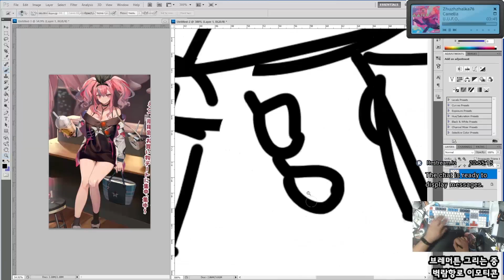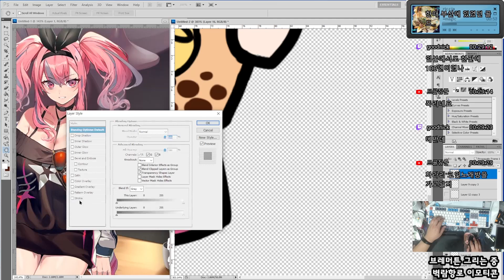[Seseren] Azur Lane drawing - Bremerton / アズールレーンお絵かき - ブレマートン [21 11 23 Speed x8]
자꾸 사람들이 만쥬 끙아라 그래.